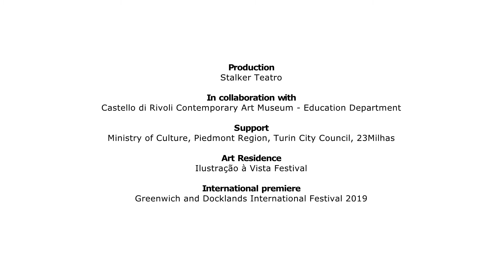PROSPEROrivoli2019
Concept: Gabriele Boccacini.

Original score and live music: Riccardo Ruggeri.

Performers: Adriana Rinaldi, Dario Prazzoli, Stefano Bosco, Erika di Crescenzo

Tec direction: Sancio Sangiorgi.

Production: Stalker Teatro.

In collaboration with: Castello di Rivoli Contemporary Art Museum - Education Department

Support: Ministry of Culture, Piedmont Region, Turin City Council, 23Milhas.

Art Residence: Ilustração à Vista Festival

International premiere: Greenwich and Docklands International Festival 2019